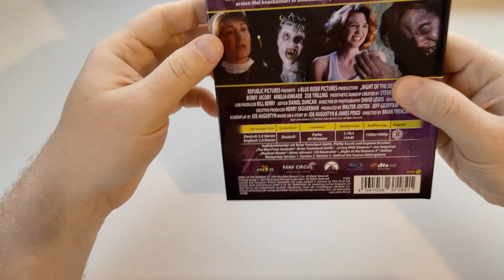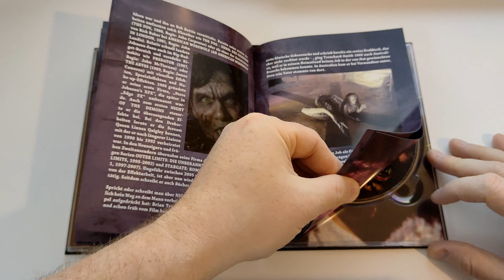Night of the Demons 2 - 1994 - Anolis Mediabook - Cover C - Unboxing